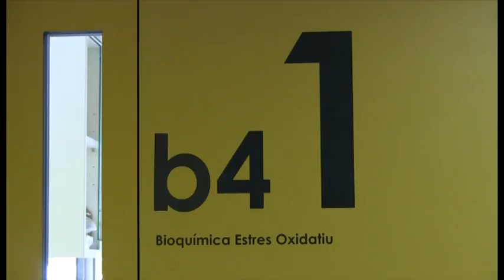Biochemistry of Oxidative Stress - IRBLleida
The main objective of the research group is the analysis of he impact of oxidative stress on cellular functions.Then, we determine the production of reactive oxygen species (ROS) because they are related to the oxidative damage of macromolecules. The models used are yeast and primary cultures of cardiomyocytes and neurons. With this preclinical models, we analyze the deregulation of iron metabolism. Using proteomic approaches, we also study the relationship between oxidative stress and damage to macromolecules in frataxin-deficient cells, an impairment leading to the accumulation of intracellular iron similar in some human diseases such as Friedrich's ataxia.